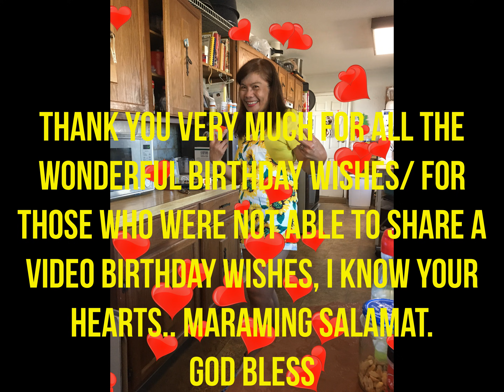Jovie's Birthday Greetings/Wishes Part 2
Pinoy US Adventure. This channel follows the experiences of a Filipina during her immigration process and adventures, adjustments adapting to life in America.